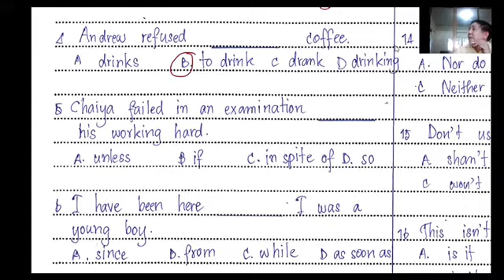08/01/2564 ม. 3 วิชา ภาษาอังกฤษ เรื่อง ทบทวนความรู้เดิม